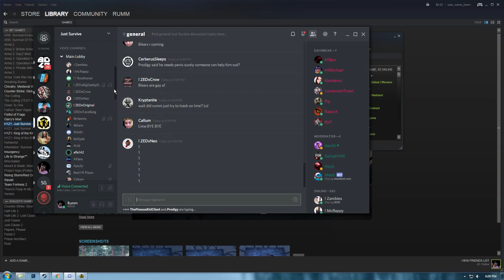H1Z1 Just Survive| Funny & Intense PvP Moments! #6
Sorry for the late upload :/ Been really busy lately. Like this video if you want  a Christmas special video!